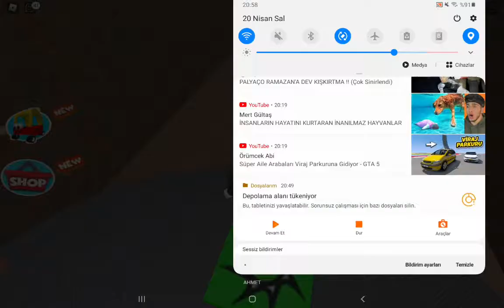Gizli ajan oluyoruz şey tarihinde obby